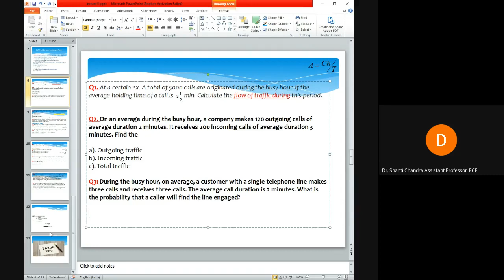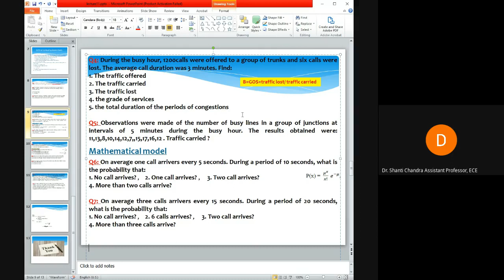lec11eex jecr cjx 2020 04 22 at 05 13 GMT 7